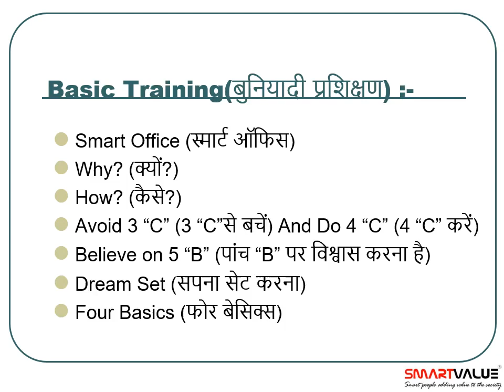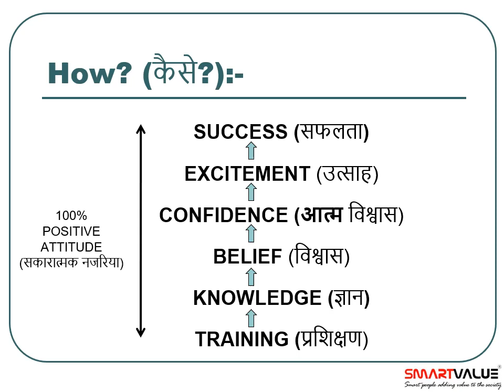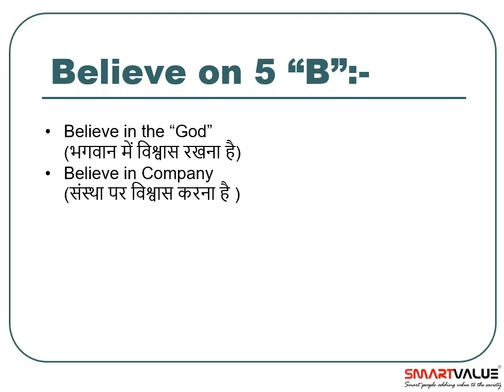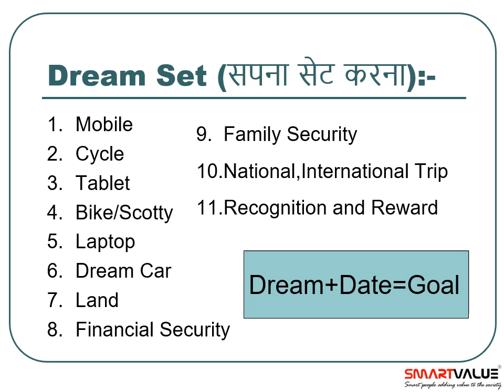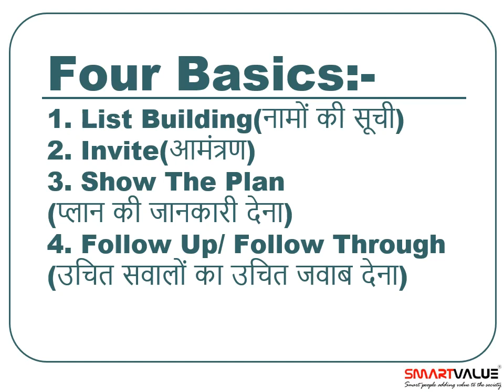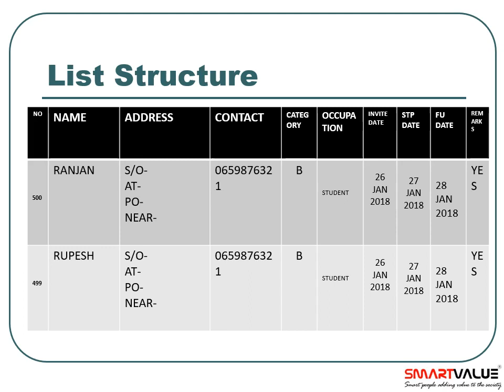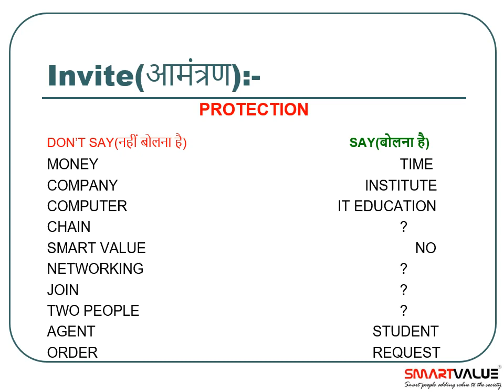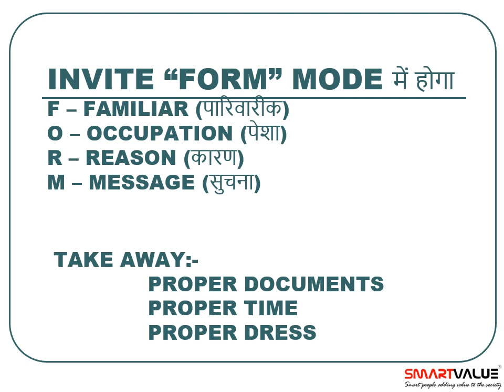Basic training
Svpsltd